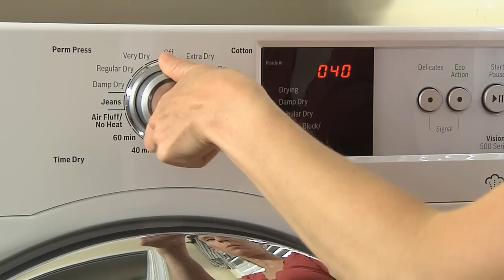How to use the ecoegg dryer eggs